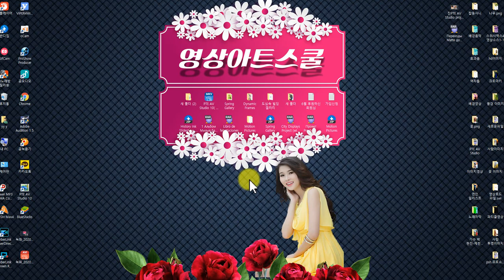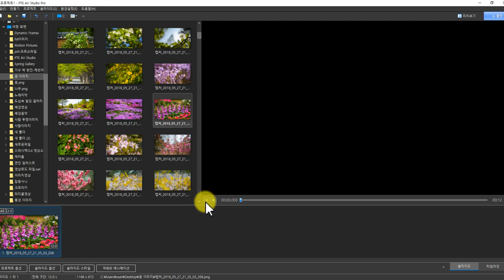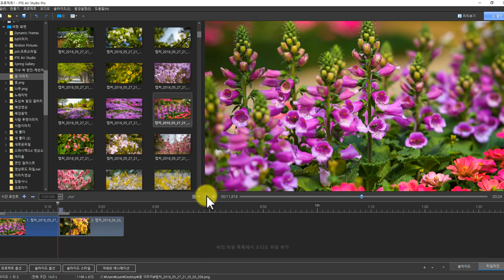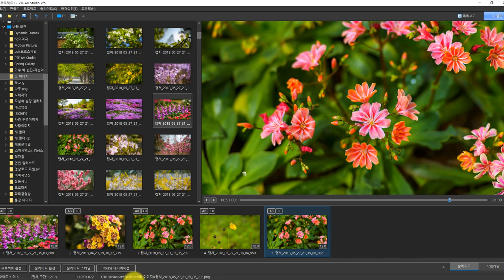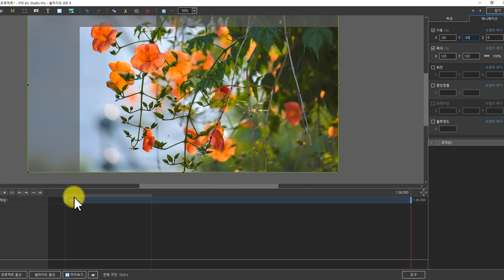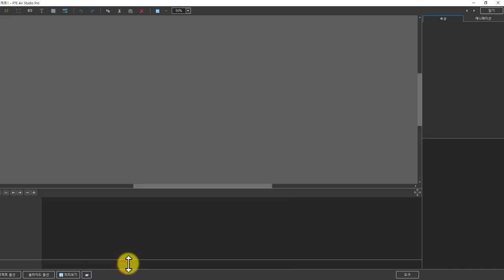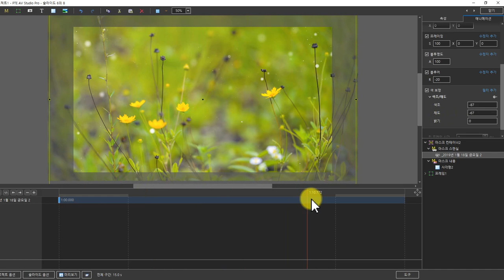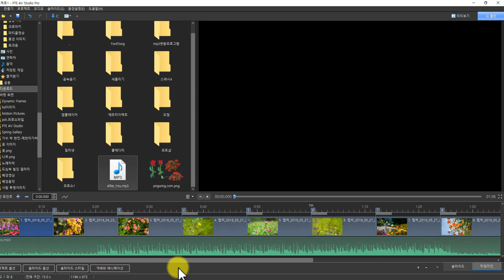PTE AV Studio10 이용해 물결주기 강좌